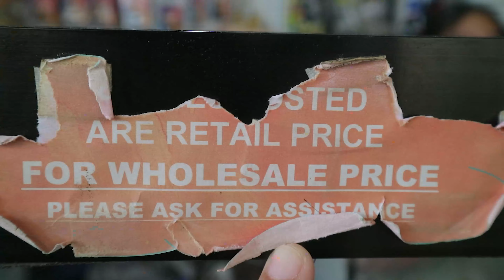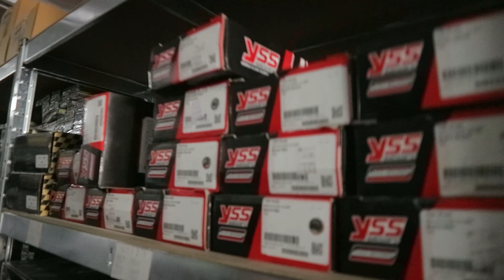JVT PIPE FOR NMAX 2021 | MURANG BILIHAN NG PYESA | SECRET SHOP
Samahan nyo kami sa mga susunod pang mga rides.

Ingat mga bap!